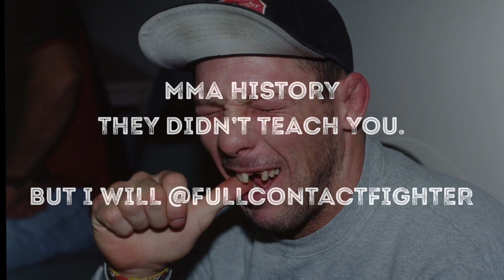KEVIN RANDLEMAN UFC DEBUT 1999 WITH MARK COLEMAN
We shot this amazing behind the scenes footage at UFC 19.